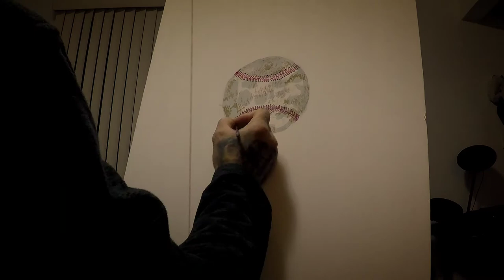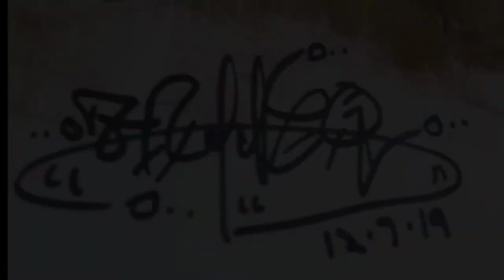How To Free Hand Paint A Baseball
Art Flow, Keep Busy between work and working out, Never Give Up